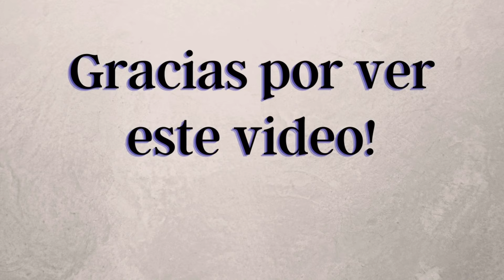Cathy Hegman- Tour Virtual en Español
Nuestra Directora de Educación, Pamela Cevallos, nos lleva en una visita guiada de la IP Gallery. Cathy Hegman es una artista de Holly Bluff, Mississippi. Sus obras nos muestran ilustraciones narrativas de espacios idílicos. Disfruta del museo en tu propio idioma!